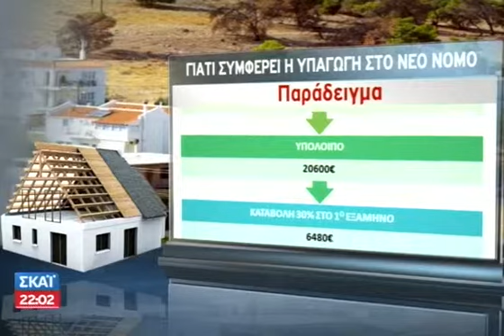ECO News - 16/04/2013